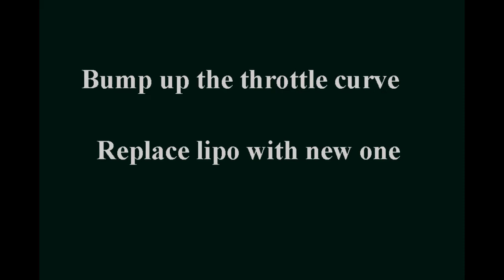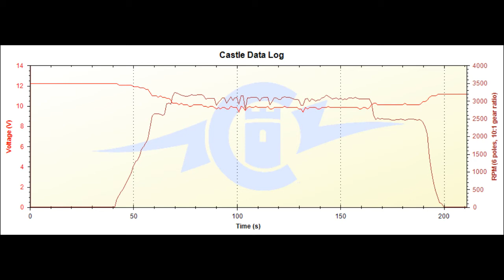Castle logger testing headspeed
Castle ice 50 with align 450mx 3400kv motor